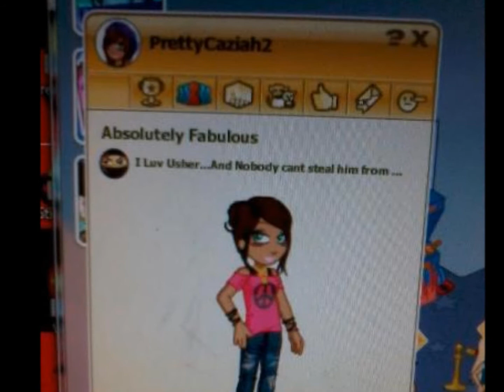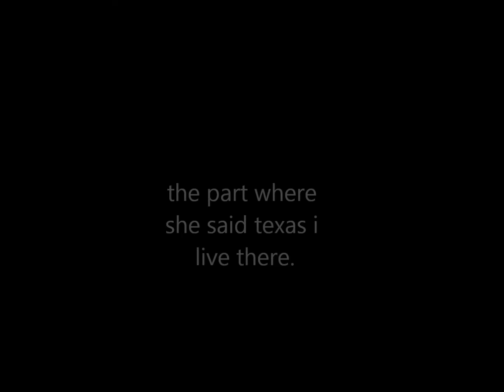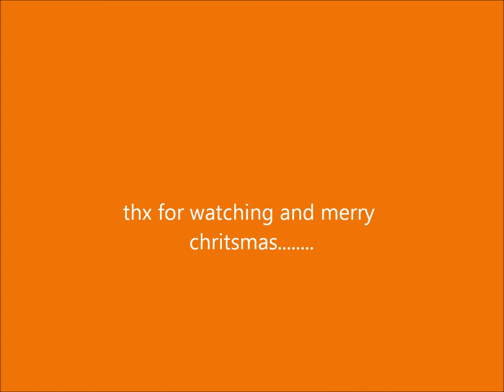noo noo fans on fans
fans on fans by noo noo have a merry christmas